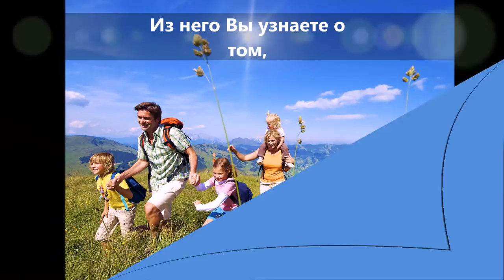Мария Великотная. "Здоровый образ жизни".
Каждую вторую и четвертую среду месяца планируется выход фильмов  из этой рубрики о здоровье, красоте и всему тому, что способствует долгой и счастливой жизни.